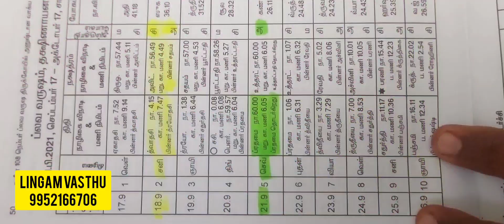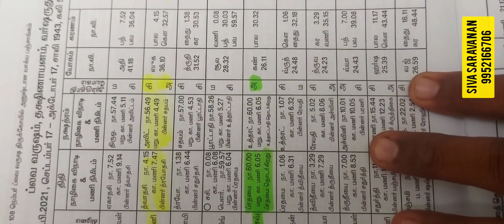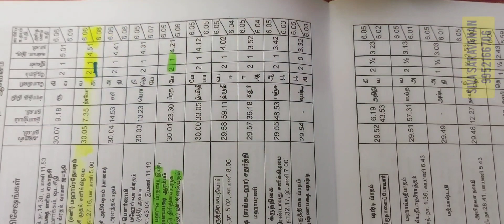West face best plan, மேற்கு பார்த்த பிளான்,2bhk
LINGAM VASTHU

Address: 12/1,Pillayarpalayam Road, South Gate, Madurai -625001